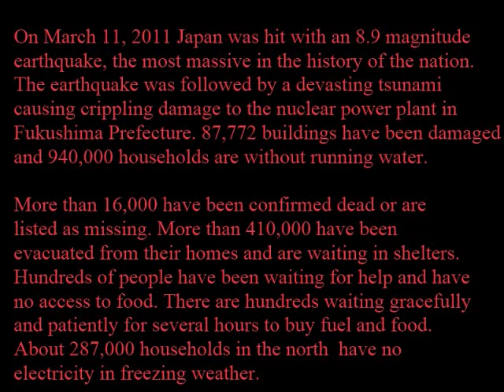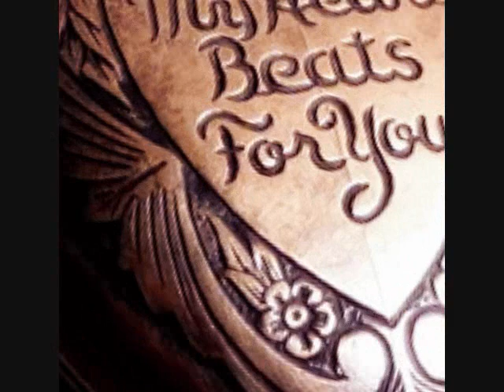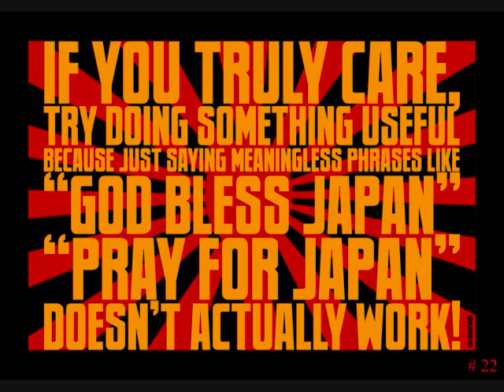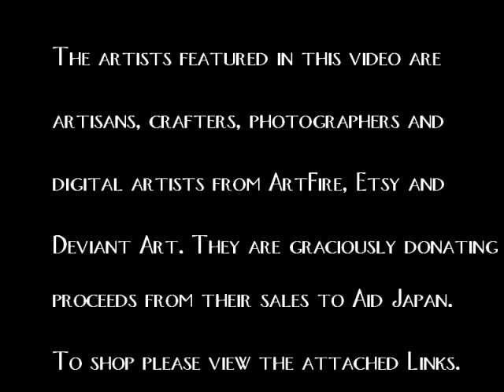Hearts for Japan Seven Nation Army Remix The Glitch Mob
Hearts for Japan
Produced by Candy Cota

The artists featured in this video are  from Etsy, ArtFire and Deviant Art. They are graciously donating proceeds from the sales of their items to aid Japan. The links to their shops are listed in the information to this video.